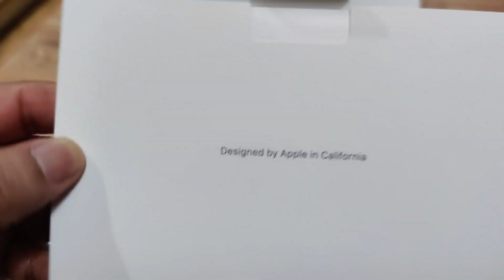How does Latest MacBook Air 13.6" look like.whatsinside.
Unboxing latest MacBook air 13.6" 2022